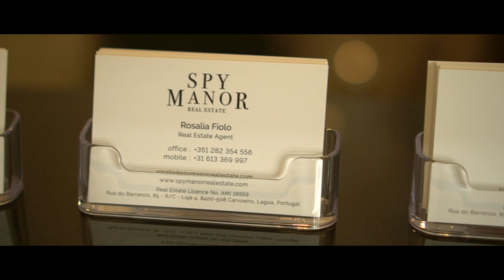Spy Manor Opening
Little video we made of the opening of the new office in town , SPY MANOR in Carvoeiro.